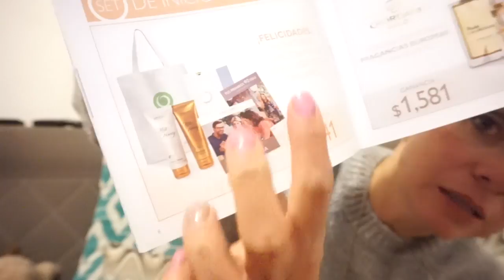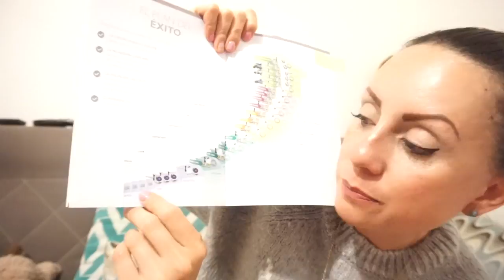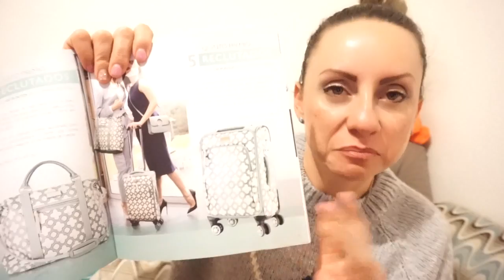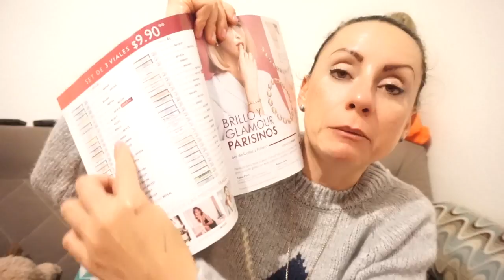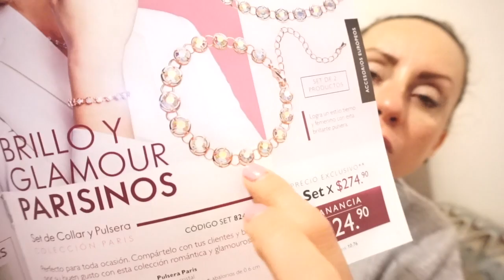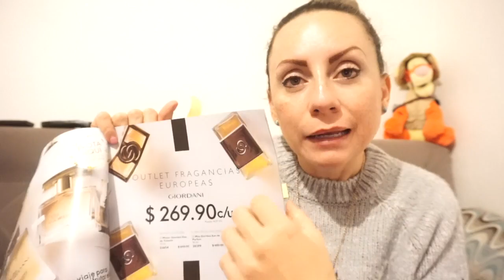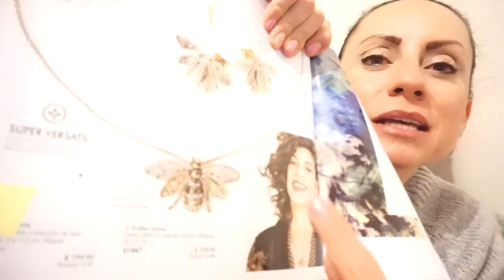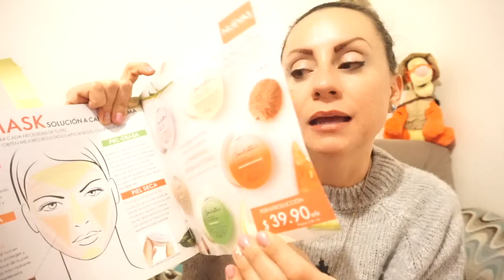HOUL DE ORIFLAME +OFERTAS IMPERDIBLES C3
Sabrosuritas ya comenzó el Catalogo 03 del Año! y viene con tantas cosas padrisimas que les va a encantar. Que esperas para cambiar tu vida? Corrección no puedes elegir entre conecta y gana y los sets de Bienvenida. Si eres nueva solo tienes tus sets de Bienvenida en tus primeros 4 catalogos.  Posterior a estos ya podras adquirir las promociones de conecta y gana ok?

Si no estas inscrita en Oriflame vete a e inscribete y hasta abajo escribe mi numero de socia para que yo te contacte 2125185 Recuerda anotar tu dirección igualita como viene en tu comprobante de domicilio.

Si quieres saber todo de la Malteada de Oriflame aquí te dejo este videito: